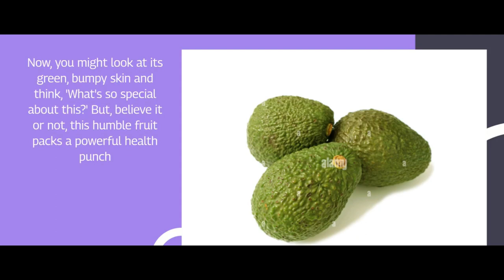HEALTH BENEFITS OF EATING AVOCADO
this video is about the health benefits of eating guava edited manually  with veed.io and filmora